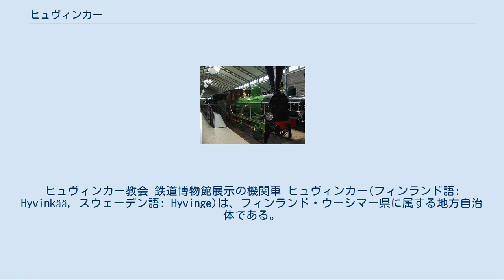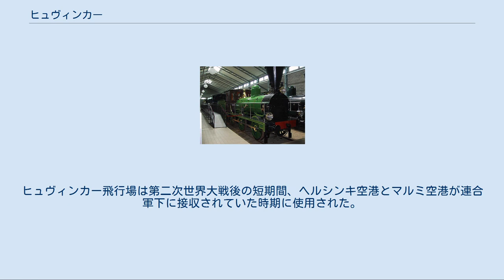ヒュヴィンカー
ヒュヴィンカー教会 鉄道博物館展示の機関車 ヒュヴィンカー(フィンランド語: Hyvinkää, スウェーデン語: Hyvinge)は、フィンランド・ウーシマー県に属する地方自治体である。
ヘルシンキ郡に属し、ヘルシンキの北方50kmに位置する。
 ヘルシンキからハメーンリンナ、タンペレへと続く自動車道路(E12号線)と鉄道(VR)が市内に通じており、ヘルシンキのベッドタウンとなっている。
ハンコとポルヴォーの間の重要な道路であるフィンランド国道25号は、ヒュヴィンカーの南部に位置しています。
ヘルシンキの商圏であるため、都市計画は商業よりもレクリエーション施設などに力を入れたものとなっている。
 市内の有名な観光地としてはヒュヴィンカー教会とキタヤ邸、フィンランド鉄道博物館がある。
郊外にはスカンジナビアのゴルフ愛好者の間では知られたゴルフコースがある。
 市内にはコネ・クレーンズ（コネのクレーン部門が前身）の本社が立地する。
 16世紀、ヒュヴィンカー、ヘルシンキとハメーンリンナの中間地点には宿屋があった。
最初の徴税書には、その宿屋のまわりにいくつかの家があったことを示している。
ヒュヴィンカー村が成長を遂げたのは19世紀後半のことである。
要因となったのは1861年に ヒュヴィンカーを通る鉄道が開通した事である。
フィンランドで最初の鉄道はヘルシンキ・ハメーンリンナ線で、そのときに設置された鉄道駅の場所が現在の市の中心部となっている。
現在も鉄道駅は同じ場所に置かれている。
ヒュヴィンカーからハンコ港へと分岐している。
1872年に設立されたハンコ・ヒュヴィンカー鉄道はフィンランドで最初の私鉄で、1875年には国有化された。
1900年代初頭にはヒュヴィンカー駅はアメリカへ移民するためにハンコ港へと移動する際の分岐点として重要なものだった。
 ヒュヴィンカーには深い松の森があり、空気が綺麗だと言われていた。
1880年代にはヘルシンキの内科医たちが転地療養のためにサナトリウムを開いた。
 1892年に羊毛工場がヒュヴィンカーに開設された。
この工場は1990年代まで存続した。
現在も赤煉瓦のホールが現存し、展示センターや劇場に使用されている。
ヒュヴィンカー飛行場は第二次世界大戦後の短期間、ヘルシンキ空港とマルミ空港が連合軍下に接収されていた時期に使用された。
現在、飛行場の近くにはモータースポーツセンターがある。